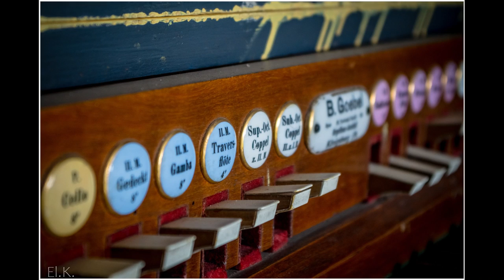Jesienny plener „Tańcząc z kotami”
Gmina Godkowo w obiektywie – jesienny plener „Tańcząc z kotami”.

W dniach 17-18 października , w gminie Godkowo, odbył się jesienny plener fotograficzny.

W spotkaniu udział wzięli  zarówno pasjonaci jak i profesjonaliści  zdjęć z  m.in. takich powiatów jak: Ostródzki, lidzbarski, olsztyński, elbląski a nawet będziński.

Tematyka była ogólna, od fotografii plenerowych, przez architekturę po sesje indywidualne w otoczeniu przyrody. Celem pierwszego, lecz z pewnością nie ostatniego spotkania była promocja gminy Godkowo połączoną z możliwością wspólnie spędzenia czasu pasjonatów fotografii. Dzięki temu udało się przybliżyć nieznane dotąd zakątki gminy oraz uwiecznić ciągle zmieniającą się rzeczywistość.

Istotne jest poczucie lokalnej przynależności, dostrzeżenia piękna, które nas otacza. Mieszkając i żyjąc przez wiele lat w tym samym miejscu powoli zatracamy zdolność dostrzegania wyjątkowości  naszego najbliższego otoczenia. Ten plener miał za zadanie nie tylko pokazać odbiorcom zewnętrznym, że gmina Godkowo jest wyjątkowym miejscem, ale również przypomnieć to naszym mieszkańcom. Myślę, ze się udało. Wstępnie, po rozmowach z artystami, którzy byli zachwyceni naszymi okolicami jak i ich możliwościami artystycznymi, kiełkują plany zorganizowania kolejnego pleneru tym razem połączonego z malarskim.

Nazwa pleneru nie przypadkowa, wynikła pod koniec całego spotkania. Do tej pory gmina Godkowo kojarzona jest z kraina bociana, natomiast fotograficy dużą uwagę zwrócili na wszechobecne  (zaopiekowane) koty. Ten swojski motyw na zdjęciach dodatkowo oddał klimat naszych gościnnych  terenów.

 W plenerze udział wzięli fotograficy i pasjonaci  : Paweł Pudłowski, Monika Pudłowska, Sonia Szeląg, Mariusz Pięta, Piotr Zatorski, Aneta  Pawtel, Jan Kołkowski, Eliza Kołkowska,Tomasz Pędzich,  Zbigniew Sopyla, Marek Orkwiszewski, Łukasz Czerniewski,  Mariusz Kacperski, Radosław Niemczynowicz, Paweł Pająk, Joanna Brzozowska, Jakub Andruszkiewicz, Katarzyna Sosnowska, Sara Zadworna oraz modelki i mieszkańcy gminy.

W efekcie ich starań powstały piękne, wyjątkowe i niepowtarzalne ujęcia, które podziwiać będzie można już wkrótce. Następnym etapem będzie przygotowanie wystawy w Dobrym. Wstępnie jest ona planowana pod koniec listopada. Zdjęcia będzie można oglądać indywidualnie przez wiele tygodni w budynku po byłym gimnazjum w Dobrym, w gm. Godkowo.

Serdeczne podziękowania dla grup : FotoZen z Miłakowa jak i również FotoGrupa Koń Trojański z Będzina nie tylko za obecność, ale również za wielką pomoc merytoryczną w organizacji pleneru .

Spotkanie zostało zorganizowane w ramach projektu „Gmina Godkowo w obiektywie – organizacja pleneru fotograficznego w Dobrym”   przez Stowarzyszenie Pomocna Dłoń z Godkowa przy współudziale Gminnego Ośrodka Kultury Sportu i Rekreacji w Godkowie, dofinansowane przez Urząd Gminy w Godkowie w ramach zadania publicznego. Koordynatorem projektu była dyrektor GOKSIR Godkowo Magdalena Przybysz-Pietrzak.

Magdalena Przybysz-Pietrzak

Muzyka: ''Memories'' Sad Piano Boom Bap 90s Hip Hop Instrumental - Prod 90's Beats